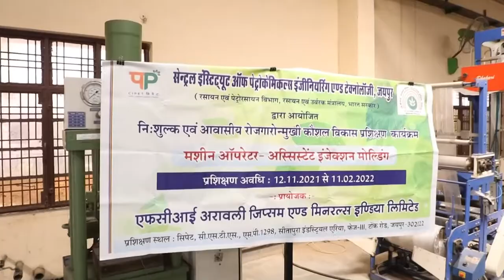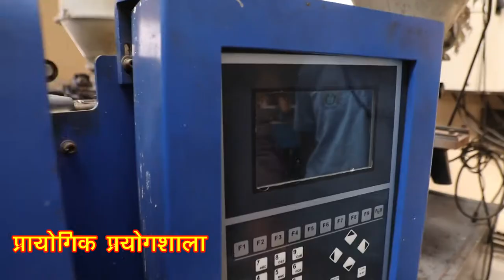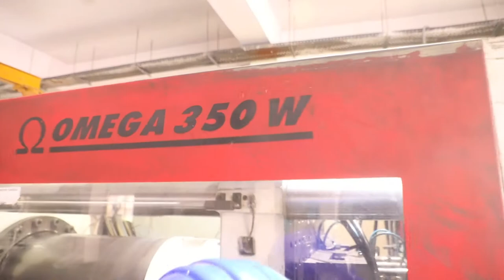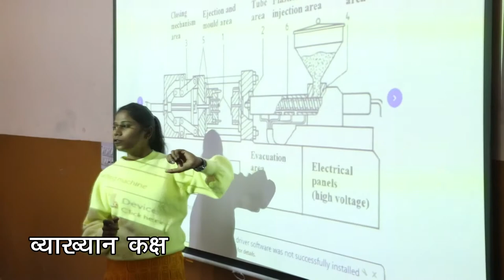FCI Documentary EnglishCentral Institute of Petrochemicals Engineering & Technology (CIPET JAIPUR)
SKILL DEVELOPMENT TRAINING PROGRAMS. Various skill development programs are conducted by CIPET
सिपेट भारत सरकार की तरफ से चलाए जाने वाला एक टेक्निकल इंस्टिट्यूट है जिसकी स्थापना प्लास्टिक के फील्ड में स्टूडेंट्स को टेक्निकल नॉलेज देने के लिए की गई थी

देश के लगभग सभी राज्य में सिपेट का एक या दो ब्रांच चल रहा है जिस के थ्रू वहां के लोकल और बाहर के स्टूडेंट्स को भी प्लास्टिक से जुड़े अलग-अलग तरह के कोर्स कराए जाते हैं।
(एफसीआई अरावली जिप्सम एवं खनिज इंडिया FCI)
DIPLOMA ( डिप्लोमा) DPMT, DPT
ENGINEERING (इंजीनियरिंग
सिपेट चेन्नई
सिपेट हैदराबाद
सिपेट अमृतसर
सिपेट इम्फाल
सिपेट भोपाल
सिपेट मैसूरु
सिपेट हाजीपुर
सिपेट गुवाहाटी
सिपेट हल्दीआ
सिपेट भुबनेश्वर
सिपेट औरंगाबाद
सिपेट जयपुर
सिपेट मुरथल
सिपेट मदुरै
सिपेट बालासोर
सिपेट वीजेवाड़ा
सिपेट वलसाड
सिपेट बड्डी
सिपेट ग्वालियर
सिपेट चंद्रपुर
सिपेट रांची
सिपेट अगरतला
सिपेट देहरादून
सिपेट कोबरा